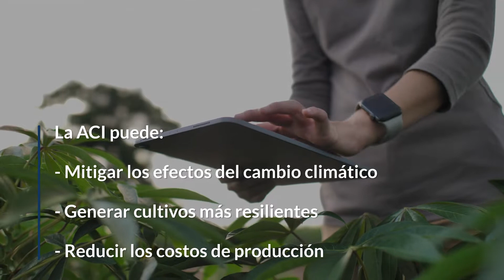Diagnóstico del Sector Privado de Chile: agricultura climáticamente inteligente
El primer Diagnóstico del Sector Privado (CPSD) de Chile, elaborado por el Banco Mundial e IFC, ofrece recomendaciones para que el sector privado fortalezca su rol en la construcción de una sociedad más inclusiva y de una economía más innovadora, productiva y verde. Entre los sectores de oportunidad, el crecimiento de la agricultura climáticamente inteligente puede reducir las emisiones contaminantes, generar cultivos más resilientes y bajar los costos de producción.